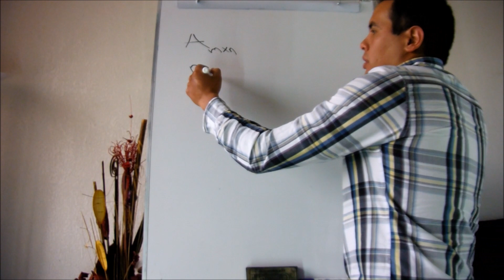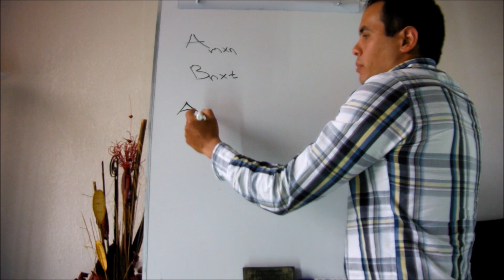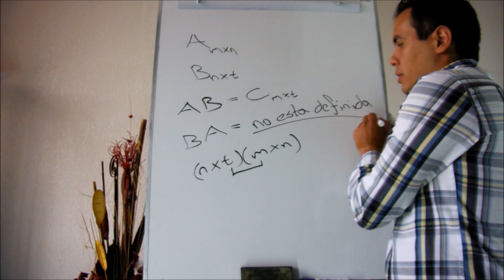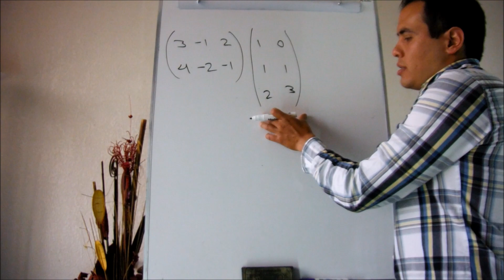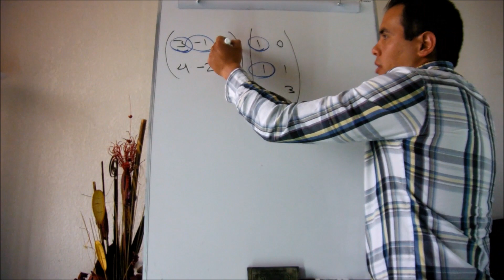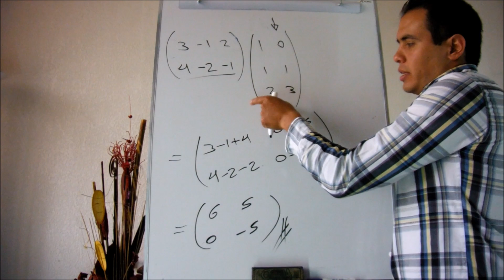Multiplicacion de matrices - 1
Ejercicio de multiplicación de matrices y explicación de cuando es valida hacer una multiplicación y cuando no.